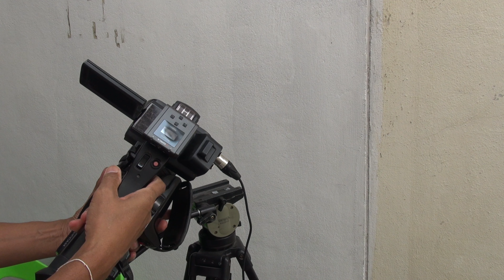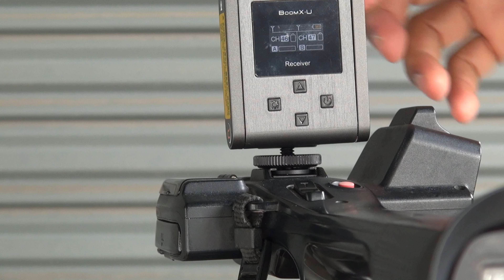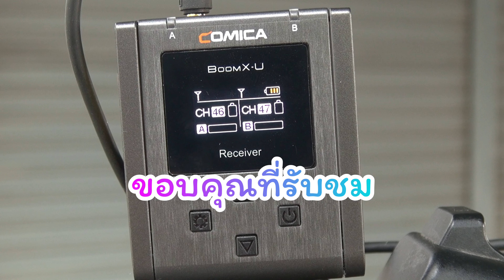ติดตั้งไมค์ Comica BoomX-U2 แบบมืออาชีพ